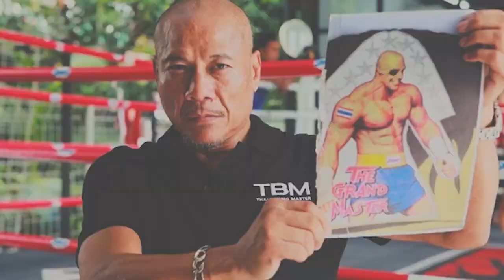Yodkhunpon "Muu" Sitmonchai "Resistance, Pressure, Calm"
TRVNSPORTER & LVDEX - Kamikaze